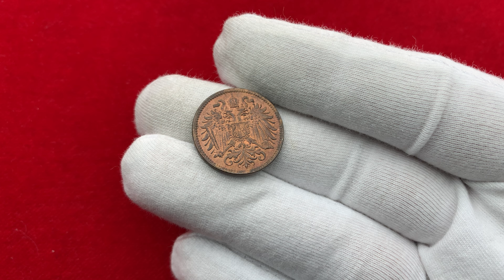František Josef I., 2 Haléř 1915